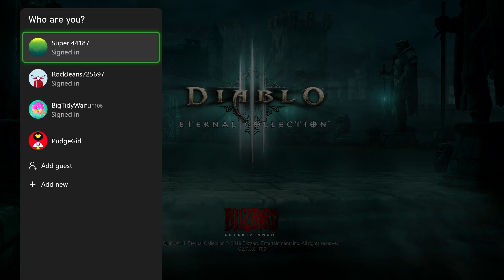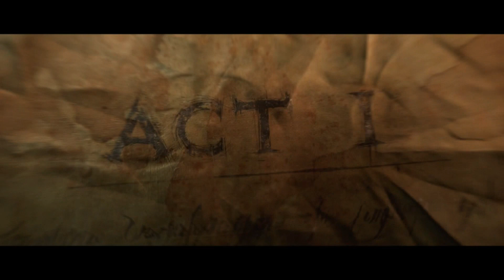Diablo 3 Ep. 1